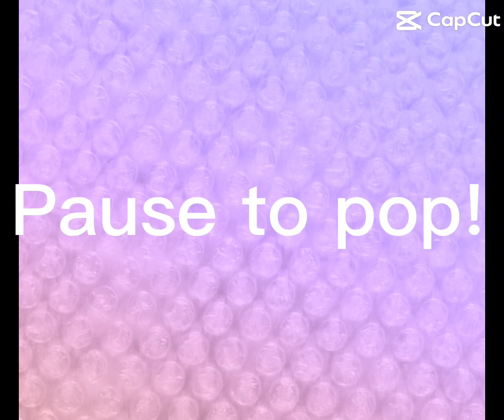Do pause it